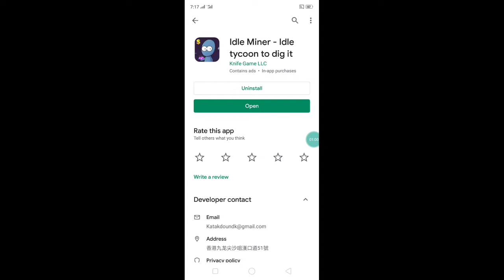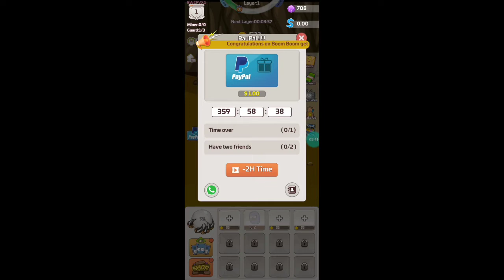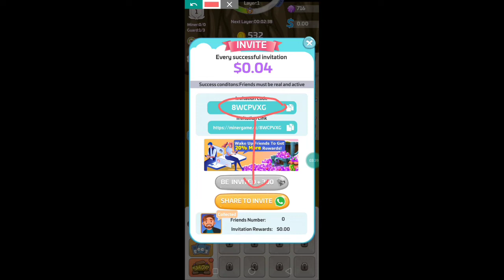កម្មវិធីហ្គេមថ្មី ldle Miner 2020 លេងហ្គេមយកគ្រាប់ព្រេជប្ដូរលុយ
👉នៅក្នុងវិដេអូនេះ ញុមចង់បង្ហាញកម្មវិធីហ្គេមថ្មី ldle Miner 2020 លេងហ្គេមយកគ្រាប់ព្រេជប្ដូរលុយ  ។ 🌹[ KH  Money Online ]🌹

🌹លេខកូដណែនាំ💞 8WCPVXG 🌹